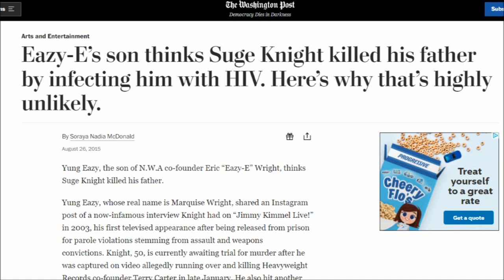Easy-E Mystery Solved?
You be the judge...